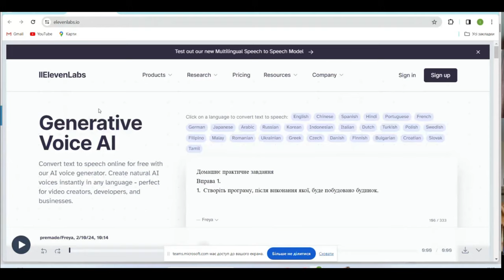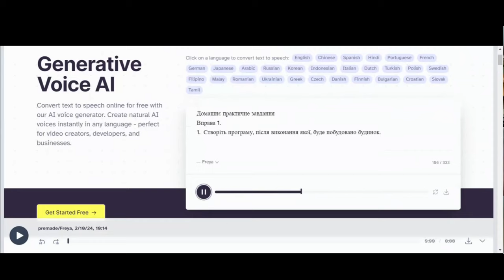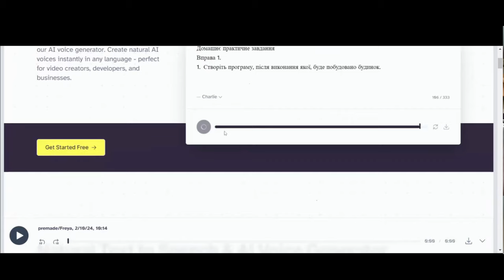"Проактивний педагог": інструменти штучного інтелекту (ElevenLabs)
У цьому відео ми зануримося у захоплюючий світ штучного інтелекту та його застосування в освіті. Наш фокус сьогодні – ElevenLabs, інноваційна платформа, яка допомагає педагогам стати більш проактивними та ефективними у своїй роботі.

Приєднуйтесь!

Гарного дня!

З повагою,
Пахомова Ірина.